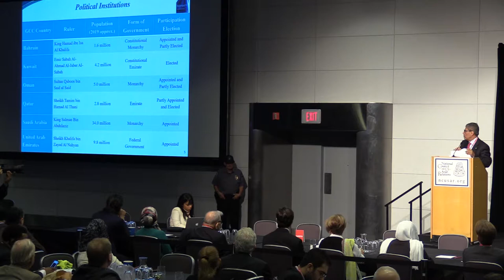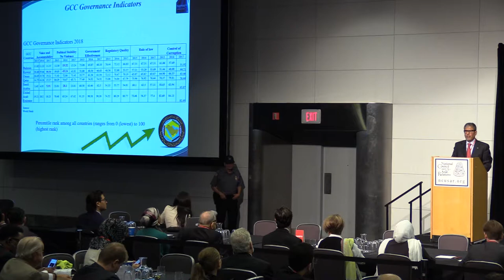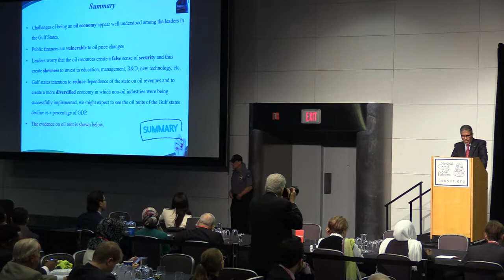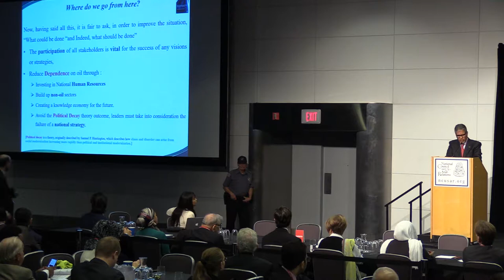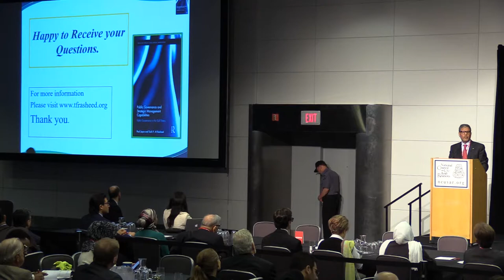Business, Investment, and Developmental Dynamics [2019 Arab-US Policymakers Conference]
"Business, Investment, and Developmental Dynamics in Arabia and the Gulf"

28th Annual Arab-U.S. Policymakers Conference:
"Treading a Tightrope: How Best to Balance and Advance the Multifaceted Arab-U.S. Relationship?"

24 October 2019
Ronald Reagan Building & International Trade Center
Washington, DC

Chair:

Mr. Steve Lutes – U.S. Chamber of Commerce Senior Director of Middle East Affairs; Former U.S. Department of Commerce International Trade Administration Senior Legislative Affairs Specialist.

Speakers:

Dr. Turki Faisal Al Rasheed – Golden Grass, Inc. Founder and Chief Executive Officer; University of Arizona College of Agriculture and Life Sciences Adjunct Professor.

Dr. T. B. (Mac) McClelland, Jr. – Center House Ltd. President and CEO; Management and Business Analyst; International Stability Operations Association President for Middle East and Africa; Hult International Business School Professor of Leadership and Management.

Commentator:

Dr. Ghiyath Nakshbendi – American University Professor and Kogod School of Business Executive in Residence; National Council on U.S.-Arab Relations International Business and Investment Affairs Fellow.